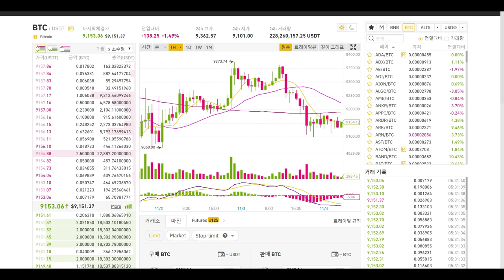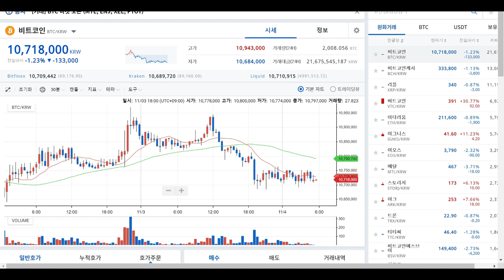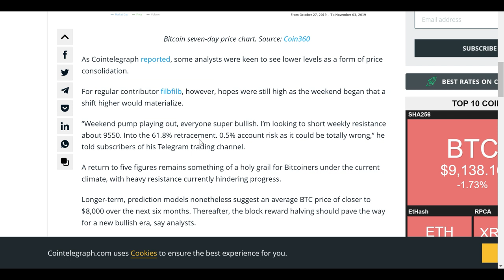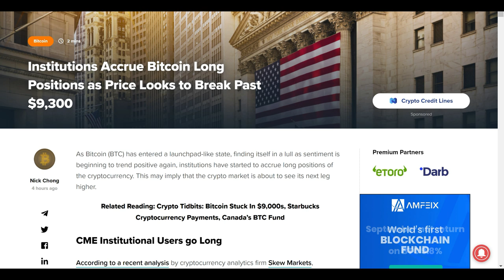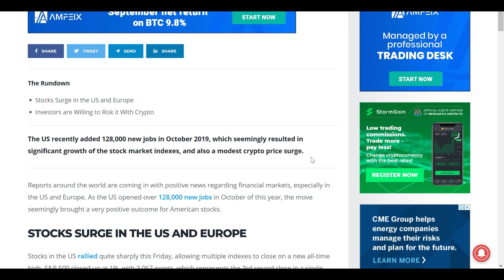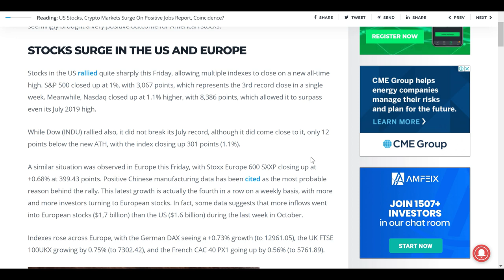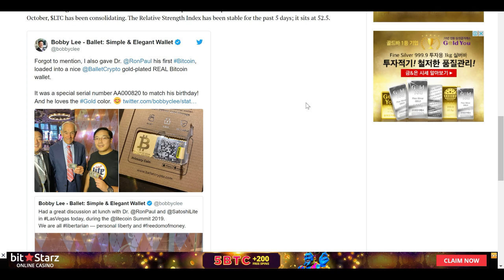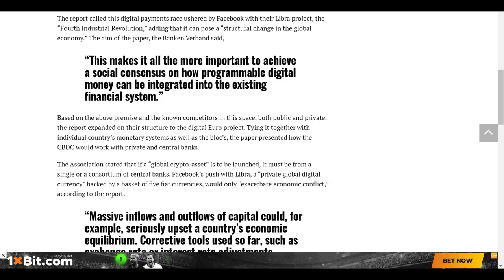[굿모닝 비트코인] 1104 발사대 위에 선 비트코인? 최고점 달성한 기관 매수세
주말을 지난 월요일 아침, 암호화폐 시장의 주요 코인들은 약보합권에 머무르며 조정을 받는 중입니다. 비트코인을 필두로 1~3% 사이에서의 조정을 받으며 하락하고 있습니다.

하지만 기관 투자자들의 매수세는 월간 최고를 달성했습니다. 자세한 이유와 분석, 추가 뉴스들 영상으로 확인하시죠!